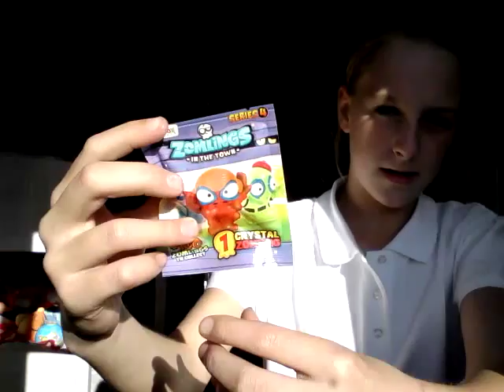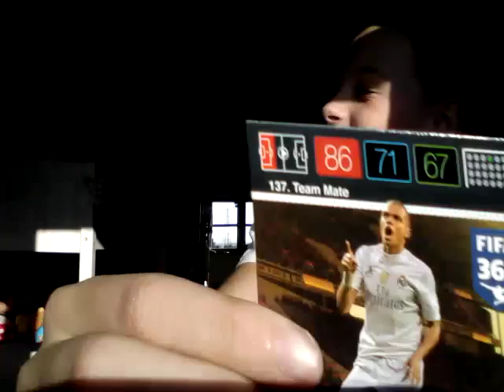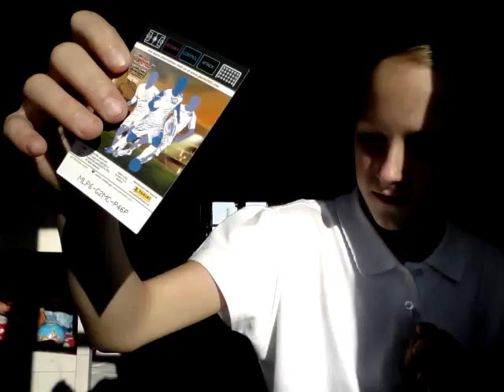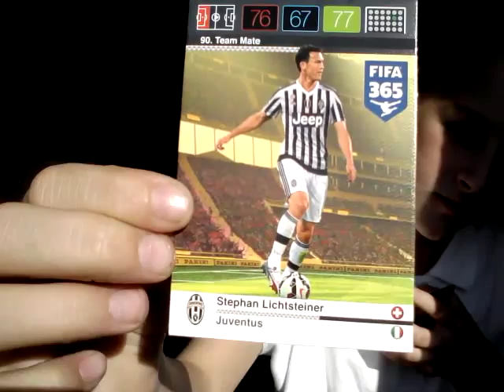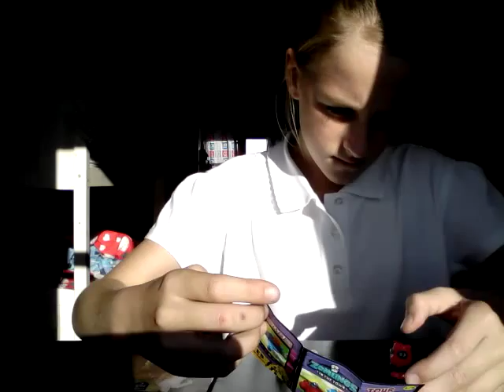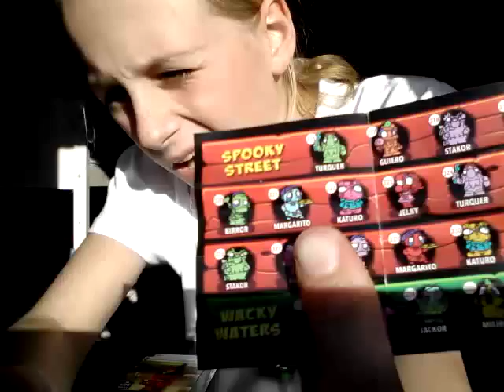Zomblings and football cards opaning